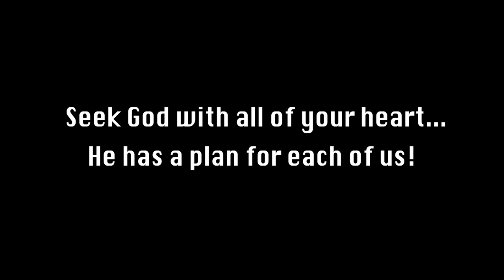Real Depth Podcast - GuysInTheCreek - S1:EP12 - Have we gone too far?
Thanks for joining us on our twelfth episode. Come see what the *guysInTheCreek* have to say! We aim to inspire, enlighten, and entertain. Let us know any questions you have!

Joined by special guest Bobby Woodward, we explore some of the fringe areas of the Human Experience. Let’s get into it!

Influencers on The Journey; Christian centered lifestyle conversations; Personal growth and transparent testimony; Reviews and studies on books and other media; deep dives into all aspects of life;

We pledge to provide empowering experience and purpose through quality of life and the sharing of knowledge and skills. The path has been laid before us through spiritual insight; our unique experiences allow us to promote and empower the communities and individuals around us. Let’s get enriched!

*Thematic Elements*
Off-grid; Homesteading; Personal Growth; Spiritual Growth; Self Sufficiency; Passive Revenue Sources; Middle Class Mindsets; Mental Health;